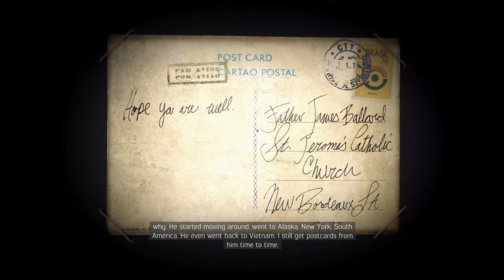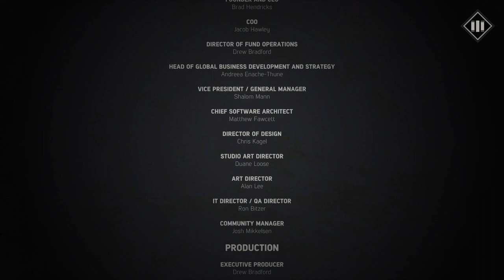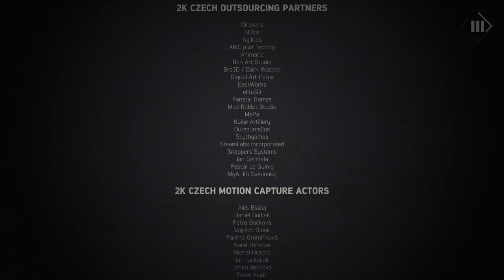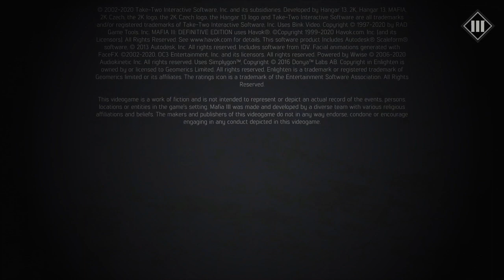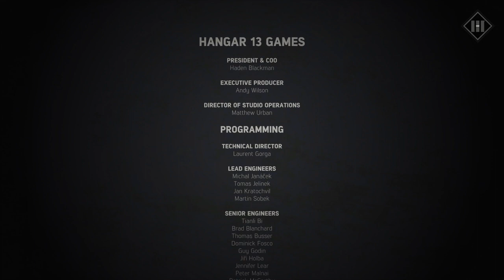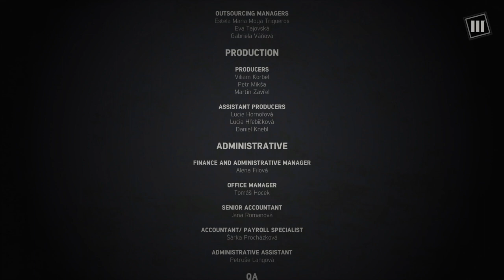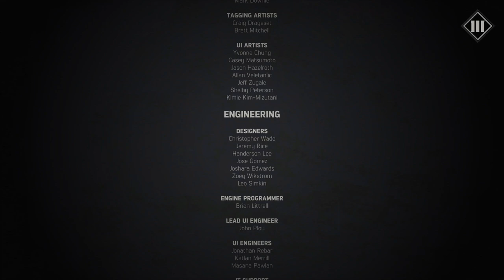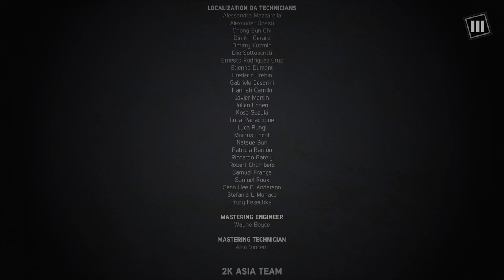Time to kill sal